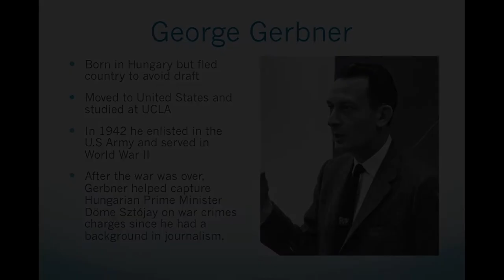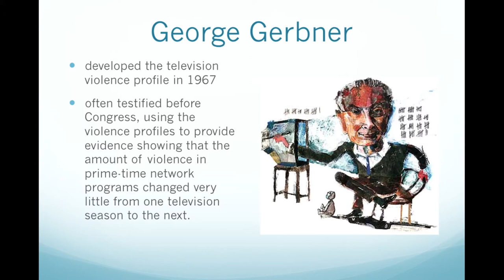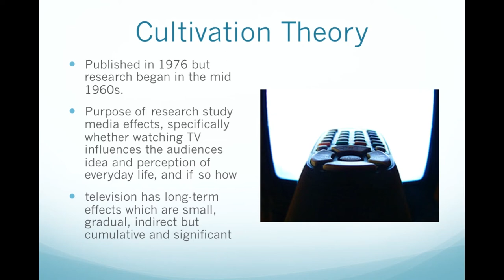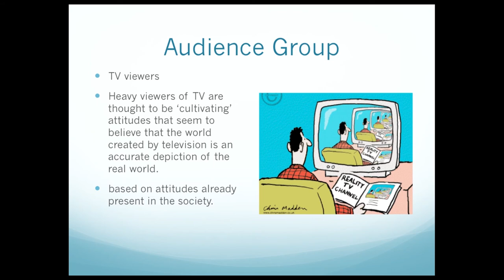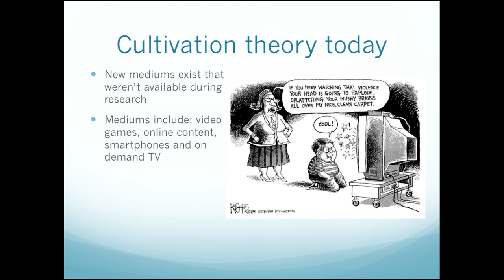Cultivation Theory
Work Cited

"Cultivation Theory." Communication Studies. N.p., 05 May 2012. Web. 09 Nov. 2015.
"Cultivation Theory." Communication Theory RSS. N.p., n.d. Web. 09 Nov. 2015.
"Cultivation Theory." Cultivation Theory. N.p., n.d. Web. 09 Nov. 2015.
"Cultivation Theory." Mass Communication Theory. N.p., 02 May 2011. Web. 09 Nov. 2015.
Signorielli, Nancy. "George Gerbner | Biography - American Journalist." Encyclopedia Britannica Online. Encyclopedia Britannica, 28 Apr. 2014. Web. 09 Nov. 2015.